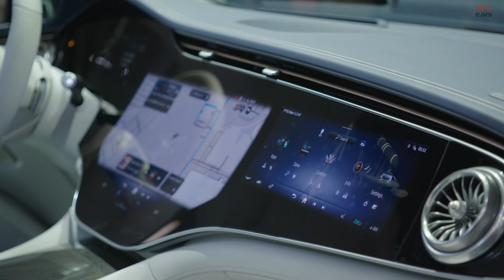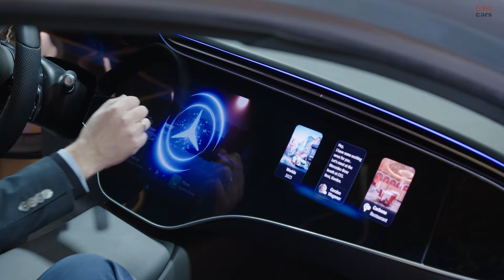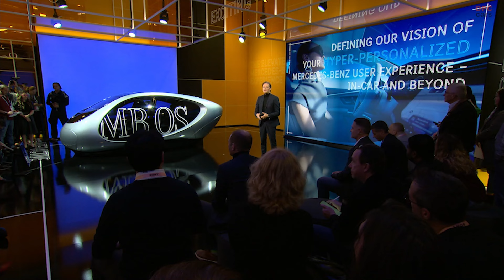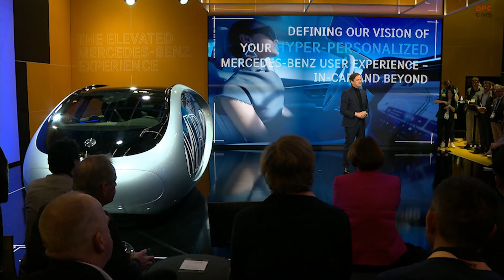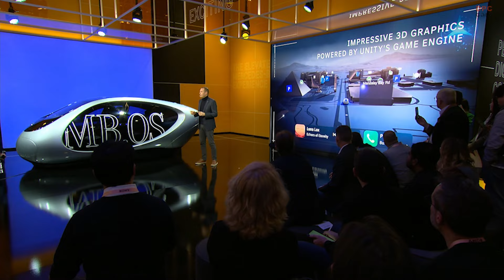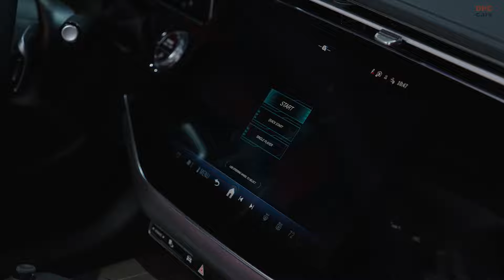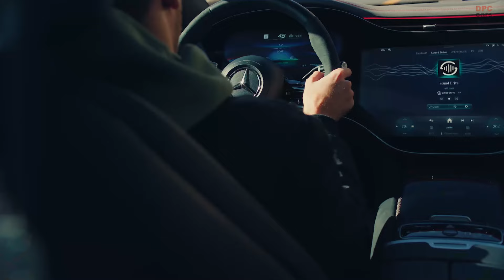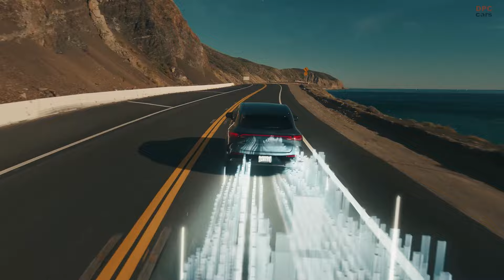Mercedes-Benz Highlights at CES 2024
Mercedes-Benz showcased several innovative technologies at CES 2024, marking a significant advancement in the automotive industry. Here are the key highlights:

1. MBUX Virtual Assistant with Generative AI: The centerpiece of Mercedes-Benz's display was the new MBUX Virtual Assistant, which uses generative AI and advanced 3D graphics to offer a personalized user interface. This system runs on the in-house developed Mercedes-Benz Operating System (MB.OS) and represents a major step forward in digital automotive experiences, featuring empathetic interaction and adapting intelligently to customer needs and moods.

2. Concept CLA Class: The North American premiere of the Concept CLA Class was another major highlight. This electric vehicle is the first to be built on the Mercedes-Benz Modular Architecture (MMA) and boasts a range of over 466 miles on a single charge. It features a newly developed electric drive unit and an 800-volt architecture for rapid charging capabilities.

3. Collaborations with Audible and Amazon Music bring immersive audio experiences with Dolby Atmos technology. Mercedes-Benz is also venturing into in-car gaming with Antstream Arcade, offering retro gaming and immersive in-car gaming experiences.

4. DRIVE PILOT – Automated Driving System: Mercedes-Benz announced the integration of DRIVE PILOT in their 2024 EQS and S-Class models. This system is a significant achievement in conditionally automated driving (SAE Level 3) and represents a major leap in driving safety and comfort.

5. Cutting-Edge In-Car Technologies: Other innovations include MBUX Surround Navigation for seamless driving experience and a new in-car music experience developed by Mercedes-AMG in collaboration with will.i.am. Furthermore, Mercedes-Benz is enhancing in-car audio storytelling in partnership with Audible and Amazon Music, and making its North American debut is a camouflaged prototype of the new all-electric G-Class.

These advancements from Mercedes-Benz at CES 2024 reflect a significant shift towards a more connected, intuitive, and personalized automotive experience.